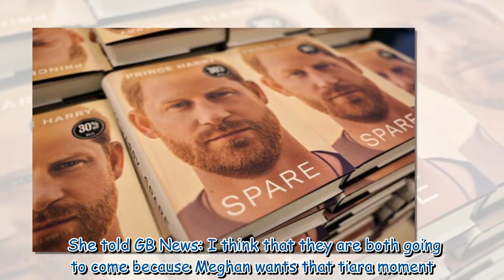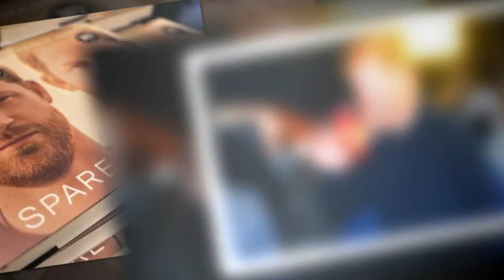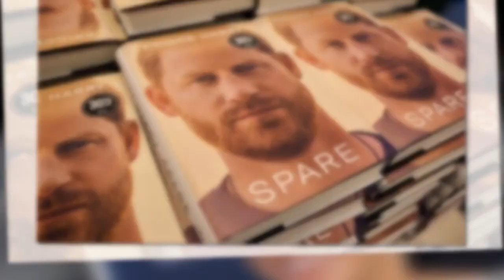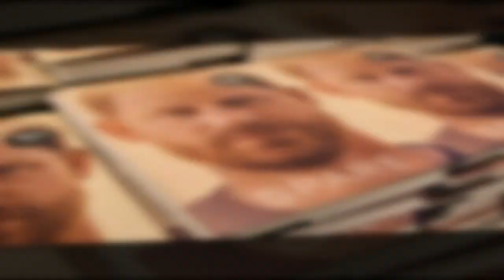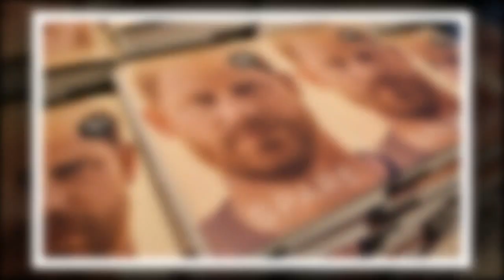Meghan 'wants tiara moment' at Coronation, claims royal expert